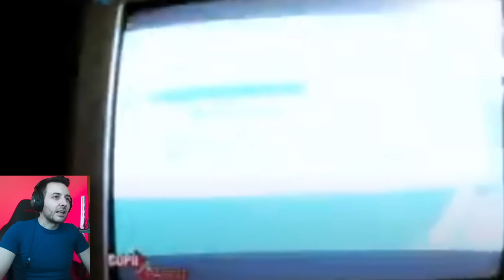Reactionez la Adolescentul Homosapiens si Tatal Comunist